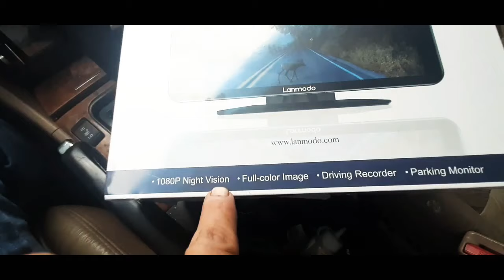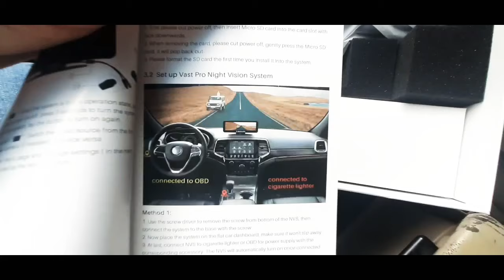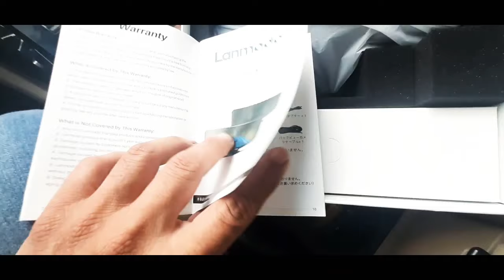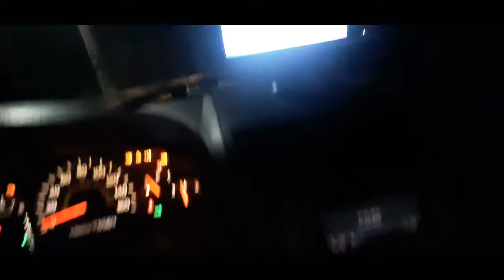Sistema de Vision Nocturna para Carros LANMODO Vast Pro Night Vision System 1080p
hacemos demostracion del sistema de vision nocturna LANMODO 1080p  para carros, traileres y vehículos de recreación